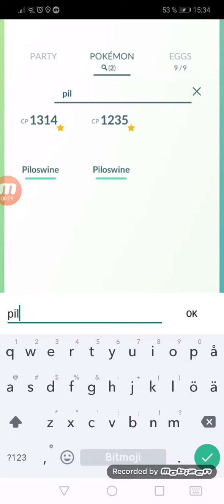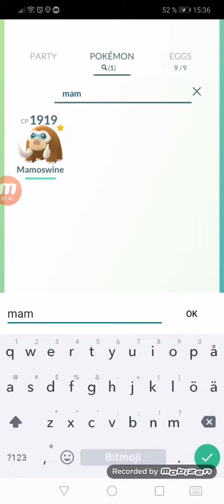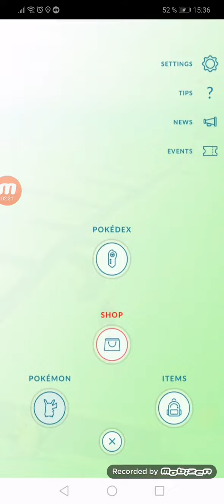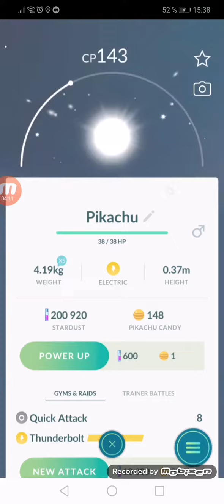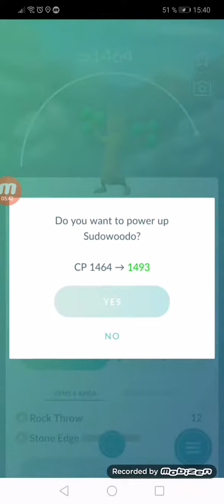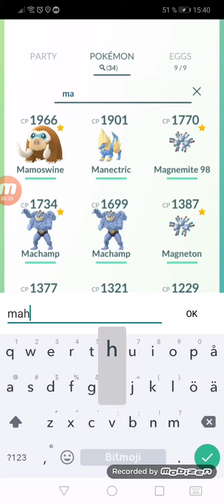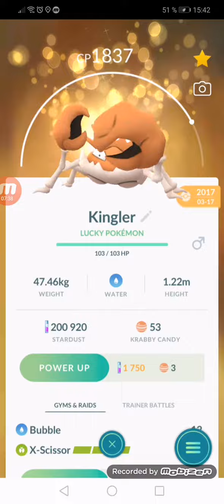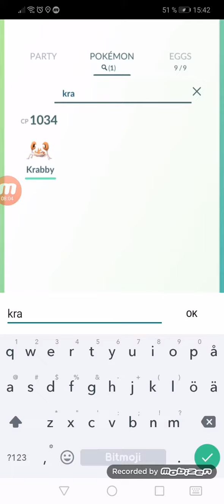Evolva till mamoswine. Blev inte helt nöjd!